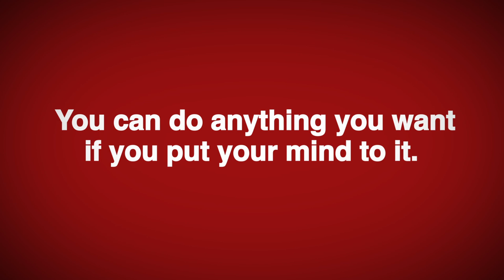Wayne Elsey, Founder of Soles4Souls Keynote Introduction- YOU Matter!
Wayne Elsey is a philanthropic thought leader. He is committed to making an impact for non-profits in the United States and around the world. Wayne is a leading expert who developed his own nonprofit from zero to over $70 million in fewer than 5 years. He owns the following independent brands: